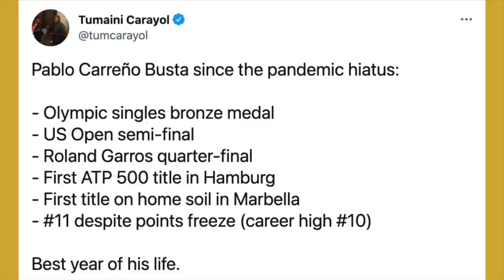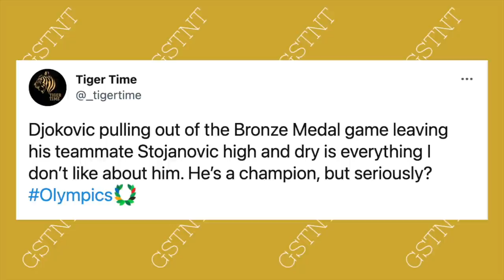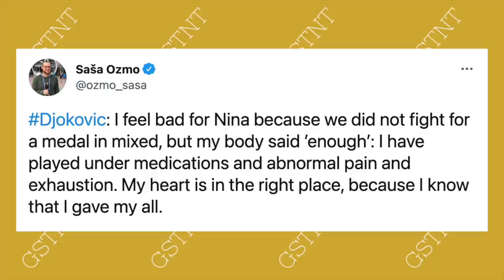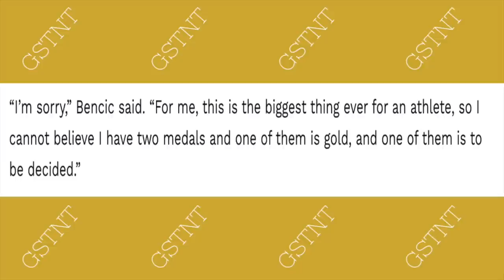Djokovic DRAGGED for Mixed Doubles Withdrawal, Bencic wins GOLD | Tokyo 2020 Olympics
The women’s tennis singles medals have officially been awarded in Tokyo, Elina Svitolina claiming bronze, Marketa Vondrousova taking silver, and Belinda Bencic winning the gold. After smashing and throwing his racquet in the stands, Novak Djokovic suffered another tough loss to Pablo Carreno Busta. After missing out on bronze, Djokovic withdrew from mixed doubles with Nina Stojanovic due to injury and fatigue. The world #1 was brutally attacked for this decision, being called out by many fans. Meanwhile Belinda Bencic claimed women's gold medal in Tokyo defeating Marketa Vondrousova in three sets. Prior to that match Elina Svitolina claimed the bronze medal overcoming Elena Ryakina.

Matches analyzed:

Novak Djokovic vs Pablo Carreno Busta
Belinda Bencic vs Marketa Vondrousova
Elina Svitolina vs Elena Rybakina

0:20 Djokovic vs Carreno Busta analysis
3:03 Novak dragged for mixed doubles WD
5:18 Svitolina vs Rybakina analysis
6:26 Pigossi/Stefani triumph
7:04 Bencic vs Vondrousova analysis